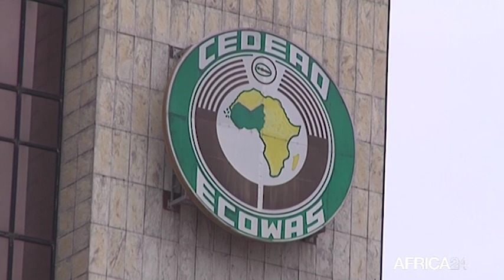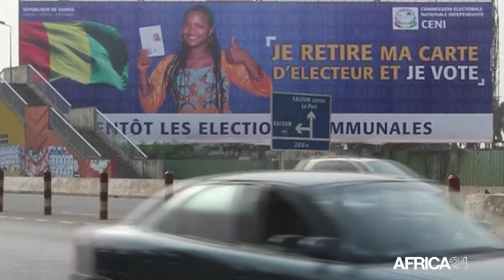Guinée, ELECTIONS LÉGISLATIVES ET DU RÉFÉRENDUM CONSTITUTIONNEL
Politique, C’est les scrutins les plus impopulaires au sien de la population guinéenne. Et pourtant le président Alpha Condé ne recule devant rien.